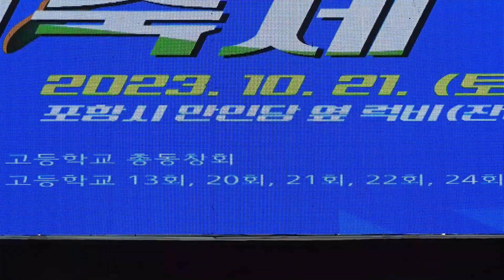전유진 - 짠짜라 (포철공고 총동창회 한마음 대축제)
[👍구독] [🔔알림] [❤️좋아요] 부탁 드립니다.
향상 좋은 영상으로 보답 하겠습니다.
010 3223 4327 박거열감독